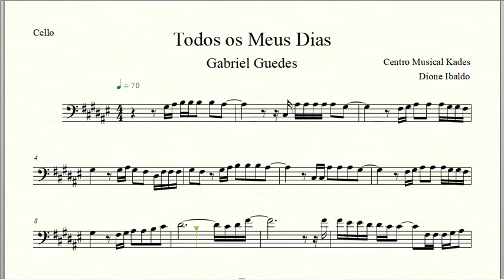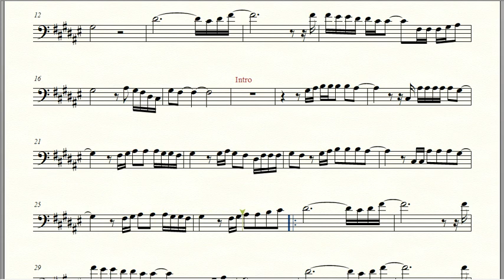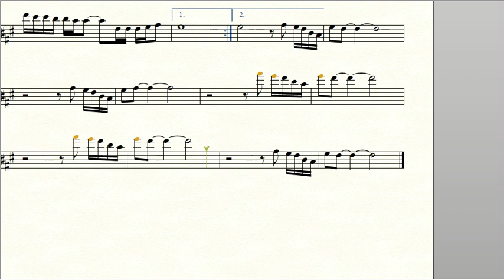Partitura TODOS OS MEUS DIAS - Gabriel Guedes - Violoncelo